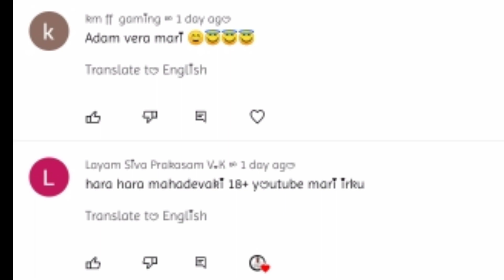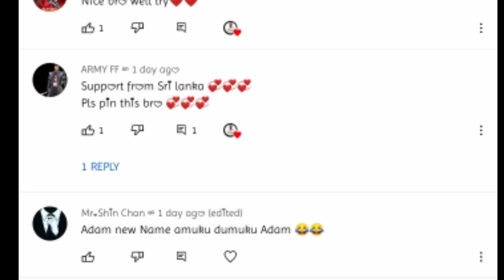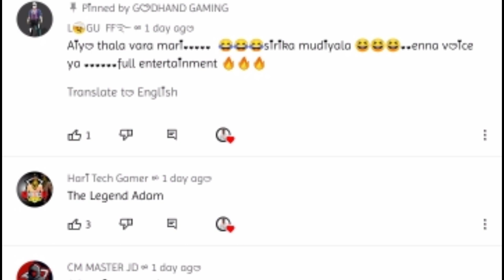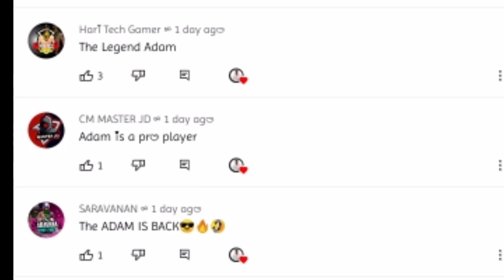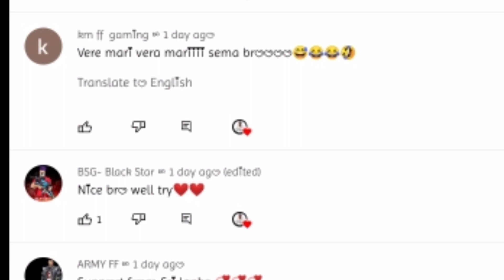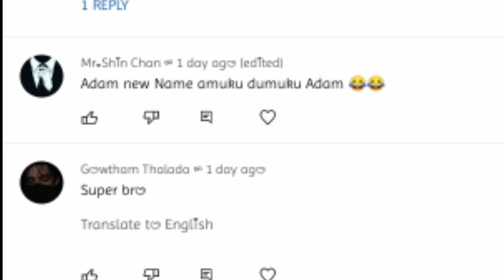KETTA VAARATHAIYIL THITTU VANGIYA ADAM-ANGRY ADAM COMMENTS AND REACTION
​ @Saro Gaming
Youtube is an art of talent
i love gaming
free fire is an inspiration
ipidilam petter vida theriyathu yenna nan andha maari payan illanga. naanga vera maari vera maari. namma channel dhan nambi subscribe pannunga unga entertainment ku nan gurantee. apidihey unga friendsey kuttitu vangae pa jolly ya irukkalam
lhs=rhs
hence proved
gummuku la oru jimmku andha bell buttonyum ammuku
free fire id no lam kekathinga because nan oru green botey en id la illae lootey
ennda innumaa about padichutu irukkae idhuku inneram en channel la 2 video pathurukalam
poda angutu
thambi porathu poringae
apidihey andha shareeeeeeeeee
1like = 1 like dhan
L.H.S=R.H.S